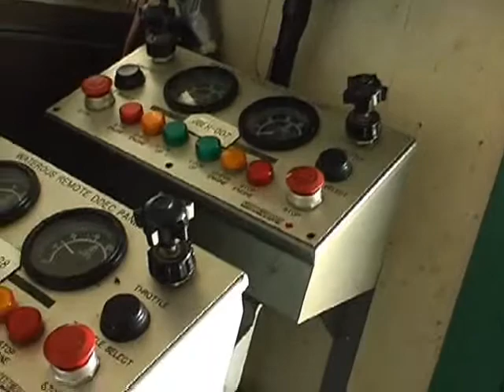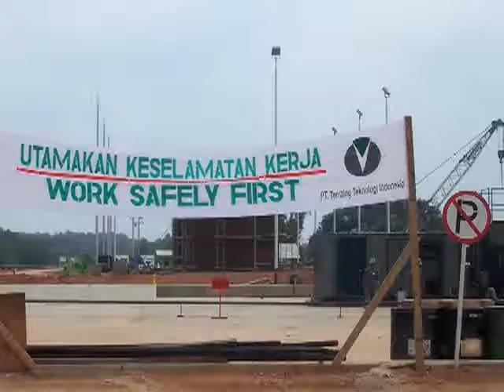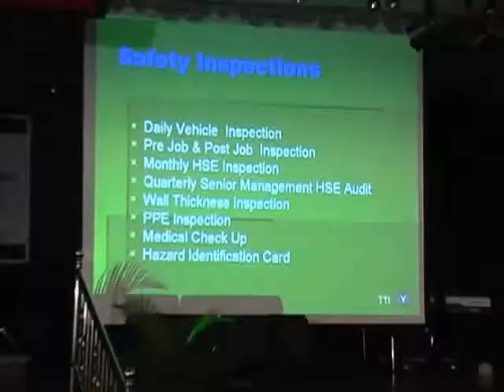Terralog Video Presentation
Terralog Technologies Inc company profile highlighting services and benefits of TTI and SFI technology for deep well disposal of waste.